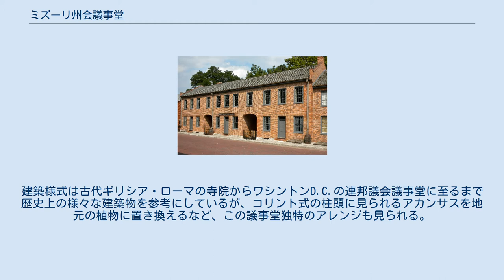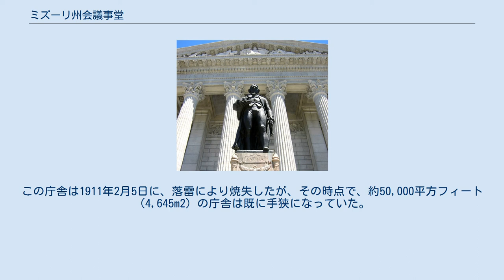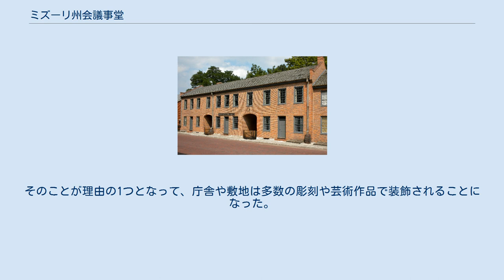ミズーリ州会議事堂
ジェファーソンシティ_(ミズーリ州)
ミズーリ川を背にして建つミズーリ州会議事堂 ミズーリ州会議事堂（ミズーリしゅうかいぎじどう、Missouri State Capitol）は、アメリカ合衆国ミズーリ州の州都ジェファーソンシティに立地する同州議会の議事堂。
ミズーリ州議会の上下両院の議場のほか、州知事室、州副知事室、州務長官室、州出納役室、州監査役室、その他行政各局の事務所が置かれている。
現在建っている庁舎は1917年に建てられたもので、ジェファーソンシティでは3代目、ミズーリ州史上では6代目のものにあたる。
ミズーリ州会議事堂の庁舎および敷地は単体で1969年に、また議事堂を含む地区全体はミズーリ州会議事堂歴史地区として1976年に、それぞれ国家歴史登録財に指定された。
 正面玄関前に立つトーマス・ジェファーソンの像 ミズーリ州会議事堂は地元ミズーリ州南西部、カーセージ産の密度の高い大理石を用いて造られている。
庁舎は左右対称に造られており、上下両院に（内装は大きく異なるものの）等しい象徴的重みを与えている。
建築様式は古代ギリシア・ローマの寺院からワシントンD.C.の連邦議会議事堂に至るまで歴史上の様々な建築物を参考にしているが、コリント式の柱頭に見られるアカンサスを地元の植物に置き換えるなど、この議事堂独特のアレンジも見られる。
庁舎は5階建てで、東西437フィート（133.2m）、南北は中央部で300フィート（91.4m）、両ウィングで200フィート（61.0m）である。
高さは中央のドームの上までが238フィート（72.5m）、両ウィングが88フィート（26.8m）である。
庁舎内のオフィススペースは500,000平方フィート（46,500m2）にのぼる。
 庁舎南側、正面のポルチコには高さ48フィート（14.6m）の柱が8本立つ。
正面玄関の銅製の扉はそれぞれ13x18フィート（4.0x5.5m）で、ローマ時代以来最大のものである。
一方、庁舎北側には高さ40フィート（12.2m）の柱が6本建っている。
また、フリーズにはミズーリ州の歴史を表す装飾が施されている。
ドームの上にはローマ神話における豊穣の女神ケレースの銅像が立っている。
 敷地内の「ケンタウロスの噴水」 庁舎の1階はミズーリ州立博物館になっており、ミズーリ州の自然史および文化史に関する事物が展示されている。
庁舎の内部には、下院ラウンジの壁画をはじめとする絵画が飾られ、ペディメントやフリーズなどへの装飾がなされている。
大階段の側にはメリウェザー・ルイスおよびウィリアム・クラークの銅像が立っている。
また、3階のロタンダには「著名なミズーリ人の殿堂」があり、ミズーリ州史上功績のあった州出身者の胸像が並んでいる。
 議事堂の敷地内にも数々の像が立てられている。
アレゴリーとなっている銅像はミズーリ州を流れる歴史的に重要な2本の大河、ミシシッピ川とミズーリ川を表している。
正面玄関前には高さ13フィート（4.0m）のトーマス・ジェファーソン像が立つ。
庁舎北側の敷地内には、ルイジアナ買収の調印を表した銅製の浮き彫りや、「ケンタウロスの噴水」がある。
 セントチャールズにある旧ミズーリ州会議事堂 現在建っている庁舎は1917年に建てられ、その翌年に入居されたもので、ジェファーソンシティでは3代目、ミズーリ州史上では6代目のものにあたる。
 最初のミズーリ州会議事堂はセントルイス市内の豪邸の中に置かれた。
1821年、臨時の州都がセントチャールズに置かれると、議事堂は同市内のホテルに移された。
セントチャールズには1826年まで州都が置かれた。
 やがて、州会議事堂が州の中央部、オーセージ川との合流点から40マイル（64km）以内のミズーリ川沿いに置くことが決まった。
立地調査団が様々な場所に送られた結果、州憲法に記された条件を満たす場所のうち、現在のジェファーソンシティのこの場所が、ミズーリ川の眺めが最も良い場所であるという理由で、議事堂の建設地に決まった。
 ミズーリ州知事官邸 ジェファーソンシティで最初、ミズーリ州史上では4代目の庁舎はレンガ造で2階建て、およそ40x60フィート（12.2x18.3m）の大きさであった。
完成には2年を要し、18,500ドルの費用が投じられた。
この建物は「ミズーリ州知事官邸・州会議事堂」と呼ばれた。
この建物は1837年に焼失し、現在はその跡地に州知事官邸が建っている。
この庁舎はスティーブン・ヒル...